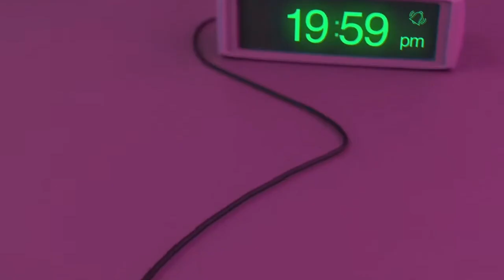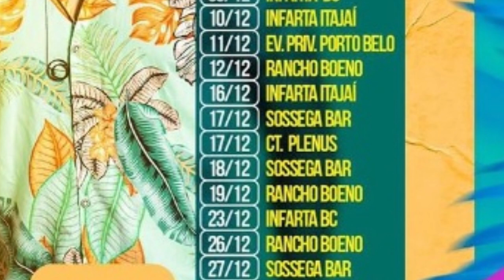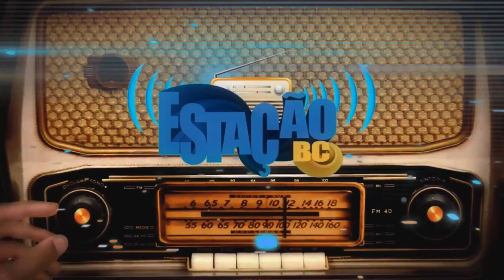HUGO SANTOS - ESTAÇÃO BC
Kaline Bueno comanda o Estação BC, um TalkShow musical que vai ao ar toda segunda-feira as 20hs.
O CONVIDADO DESSA SEGUNDA FEIRA É HUGO SANTOS

Participe e peça sua música.

Você tambem pode assistir em
Balneário Camboriú - pela
Cascavel - pela
Ubiratã - pela
Fazenda Rio Grande - pela
TV Balneário Camboriú - CANAL 51
Para todo Brasil pelo sistema TVN